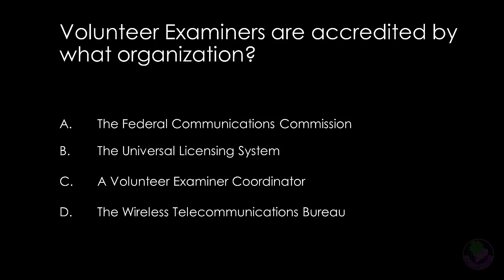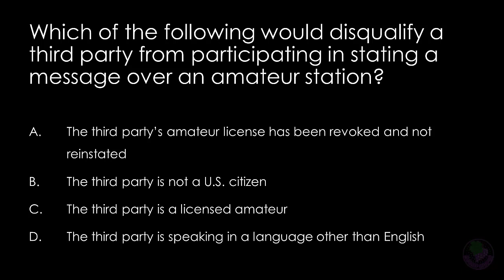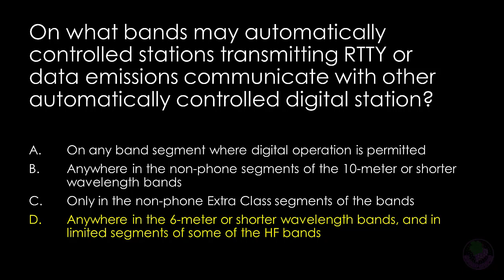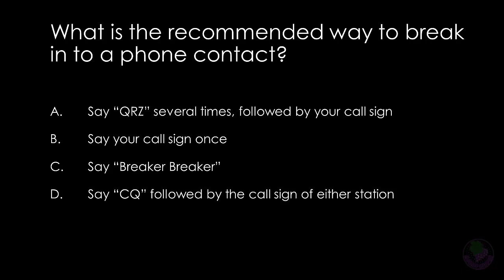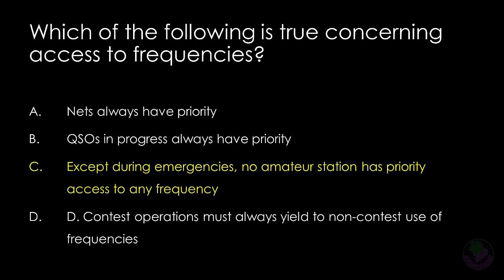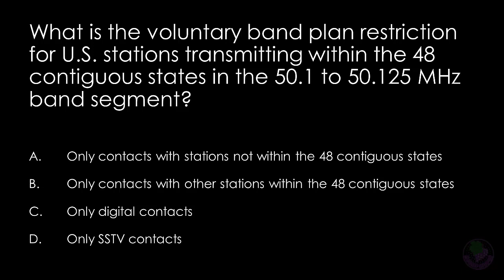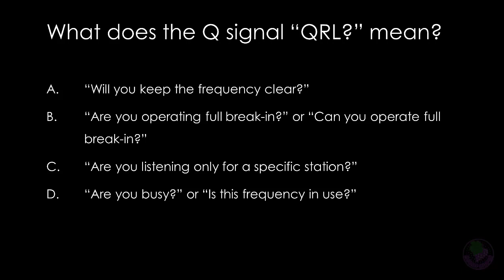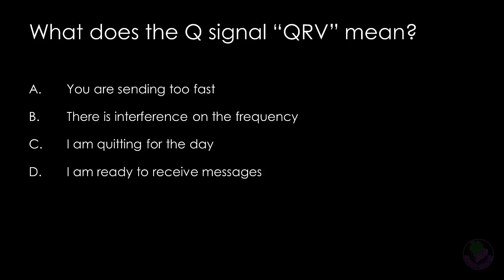Ham Radio General License Flashcards 2 of 8 : Study to Pass Exam Free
I will do my best to keep making future flash cards.

Ham Radio General License Flashcard set 2 of 8. This is my second attempt to create an online flashcard based study guide to help current Hams review and pass the General Class Ham radio test. This is set 2 which includes 50 questions from the current General class license question pool which is good until 3/2023. This flashcard study tutorial is designed to help you review and pass your General Class License. My goal is to add all 450+ questions into 8 sets with 50 questions of these online flash cards. Please let me know if this is helpful and how I can improve the cards.